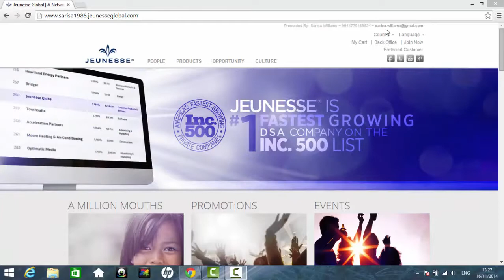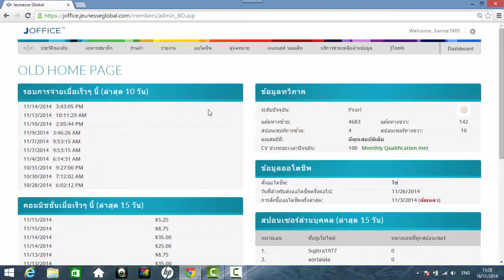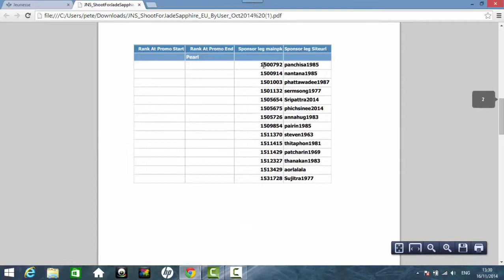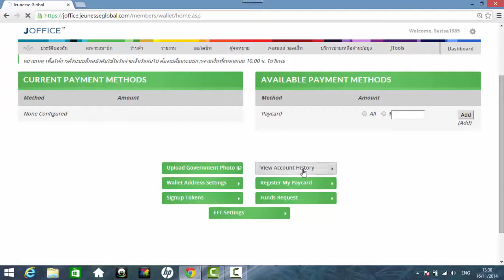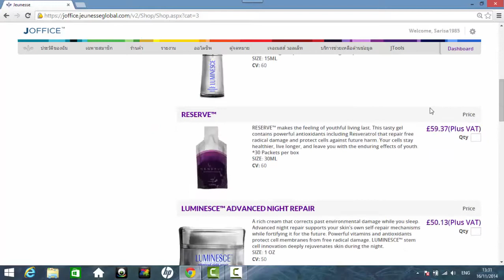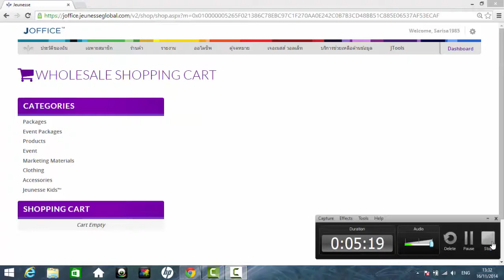การยื่นเอกสารออนไลน์ Jeunesse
สนใจผลิตภัณฑ์ หรือต้องการเป็นตัวแทนจำหน่าย
รับสมัครตัวแทนจำหน่ายทั่วโลก
กรอกใบสมัครออนไลน์ด้วยตัวเอง Click Link
หรือติดต่อ